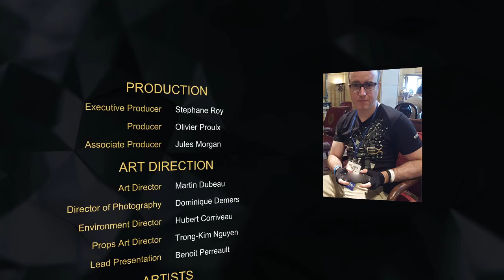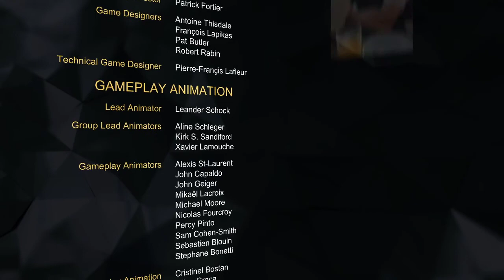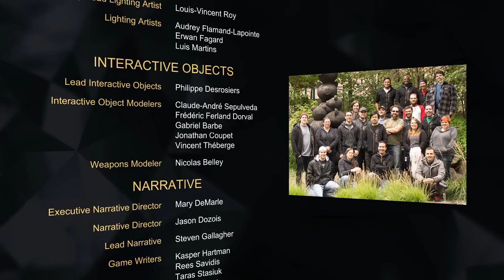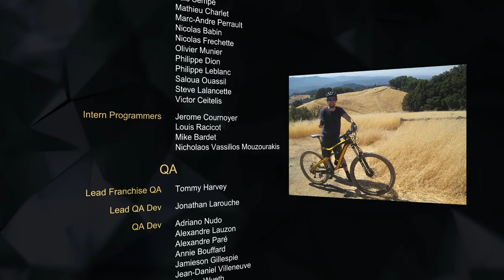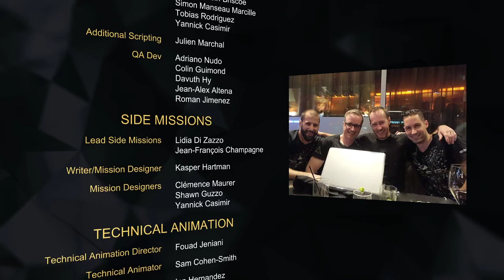Deus Ex Mankind Divided Part 15